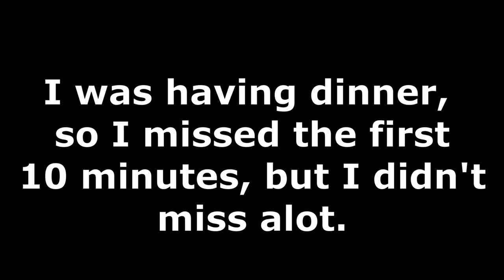MEGGY'S A HARDCORE GAMER!!! || Meggy Plays Friday Night Funkin! (SMG4 Mods) Reaction!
Channel Members:
~WylieWS
~Billy the clown
~QTGamer7842

-SMG001, 2021